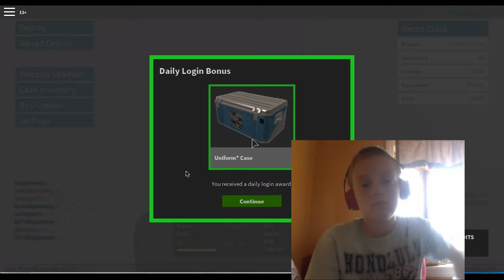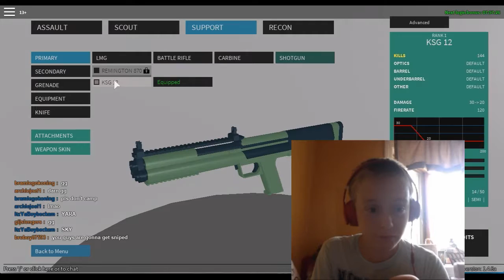Roblox Phantom Forces - ONLY 1 KILL!!!! [9]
Happy Friday, my cursor on the computer is still broken but it will be fixed so it's a short video I am so sorry anyway I hope you enjoy